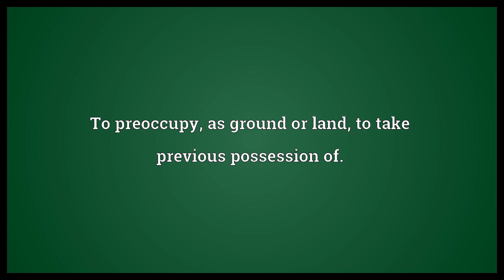Prepossess Meaning | Wordogram